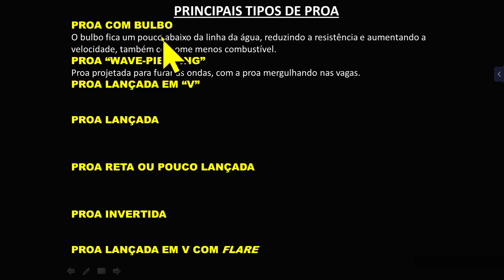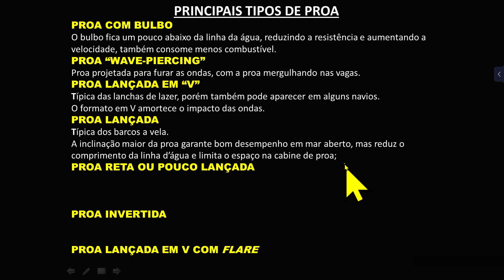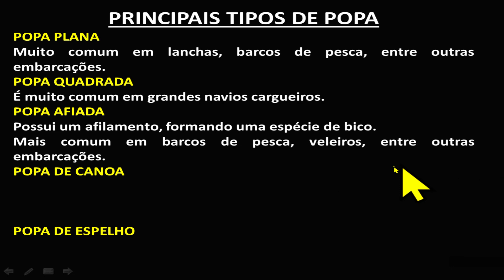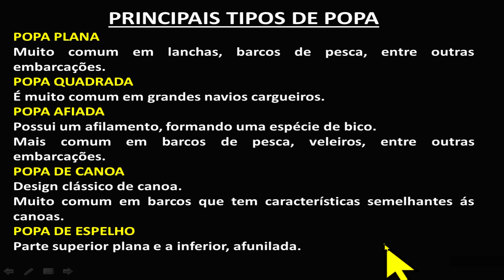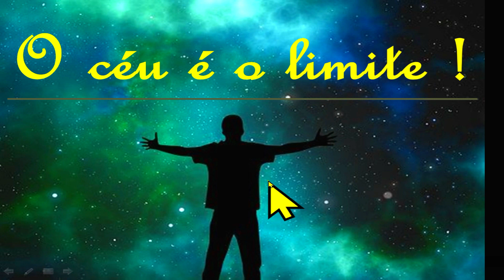Arte Naval - Diferentes tipos de proa e popa.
Neste vídeo você conhecerá diferentes tipos de PROA e POPA das embarcações marítimas.